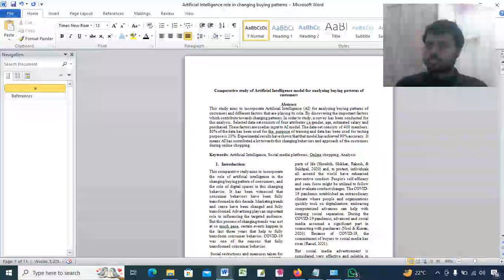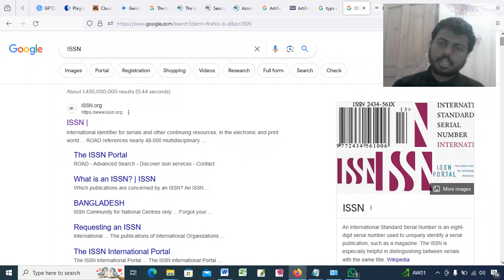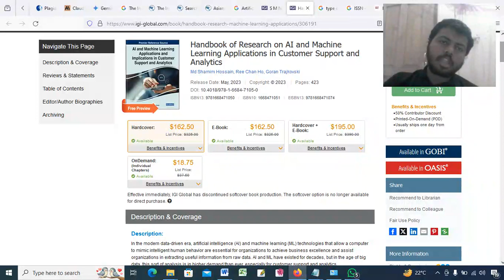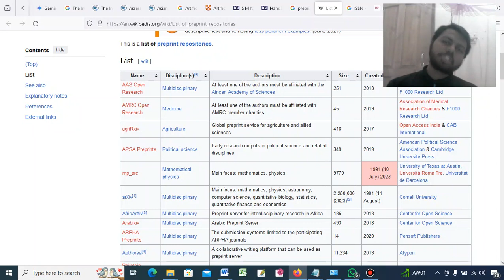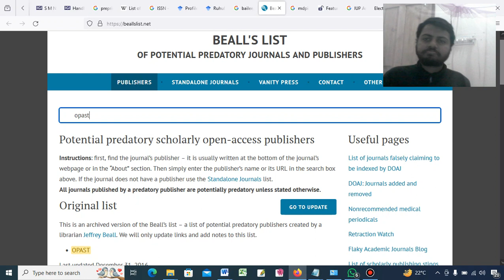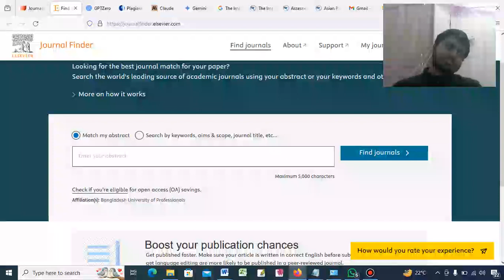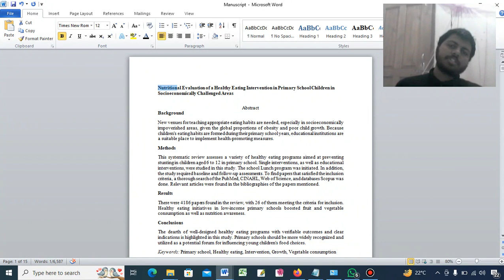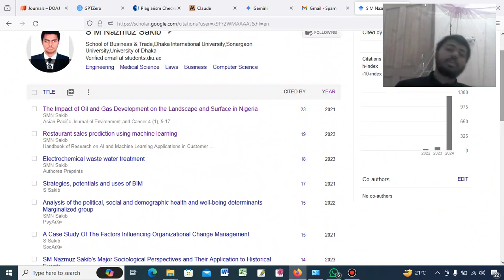গবেষণা, প্রি-প্রিন্ট, পিয়ার রিভিউ, জার্নাল খোঁজা, আর্টিকেল সাবমিশন ইত্যাদি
এই ভিডিওতে আমরা সম্প্রতি গবেষণা, প্রি-প্রিন্ট, পীর রিভিউ, জার্নাল অনুসন্ধান, এবং নিবন্ধ জমা দেওয়ার মতো বিষয়ে আলোচনা করব।
In this video, we will discuss topics such as research, pre-print, peer review, journal search, article submission, and more.